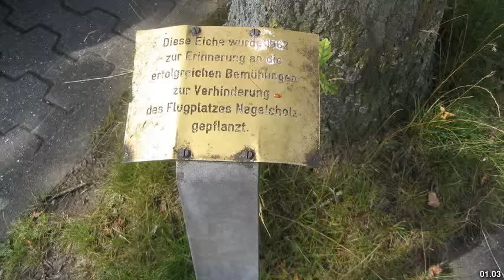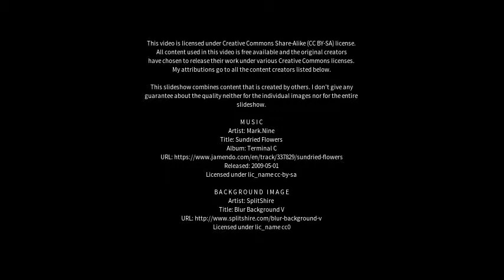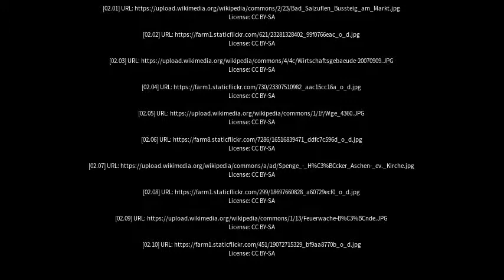Best places to visit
Best places to visit - Spenge (Germany) Best places to visit - Slideshows from all over the world - City trips, nature pictures, etc.